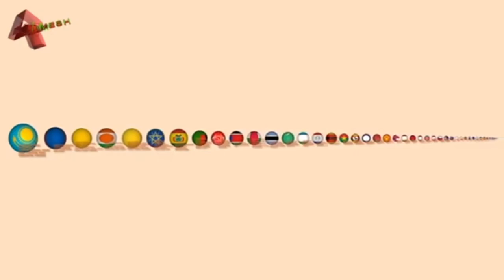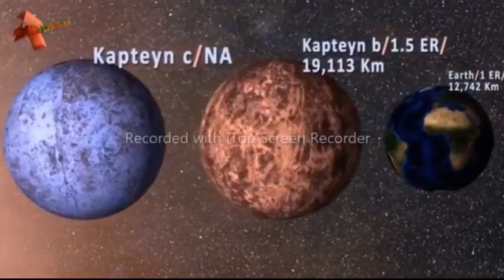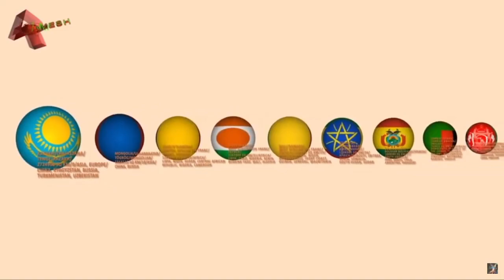Old Ramesh Singh Video Photos